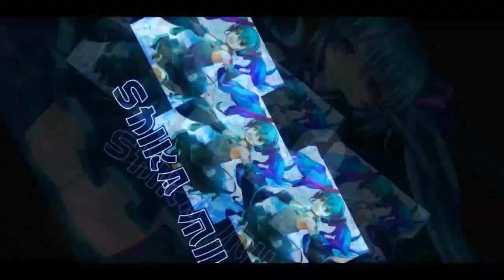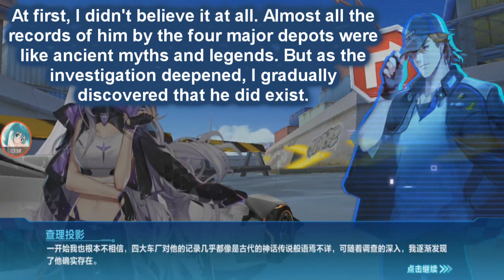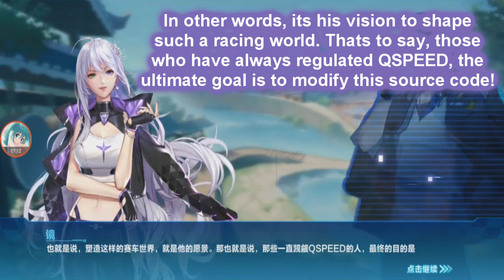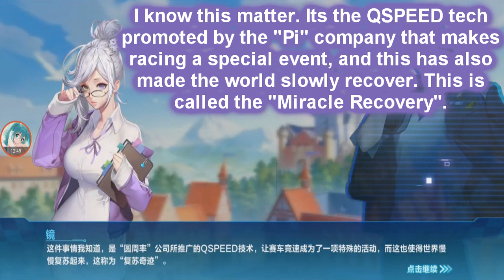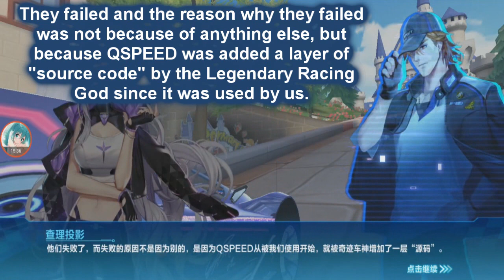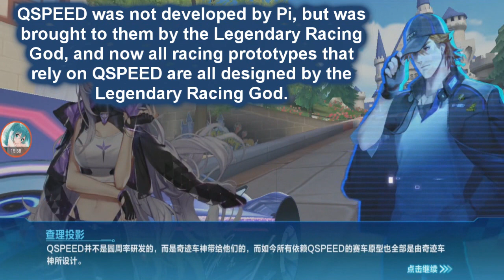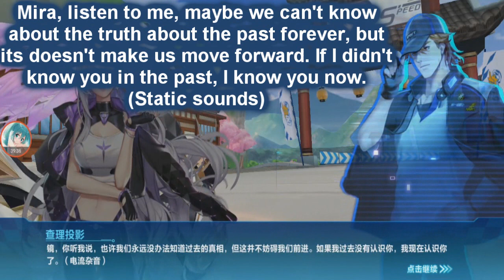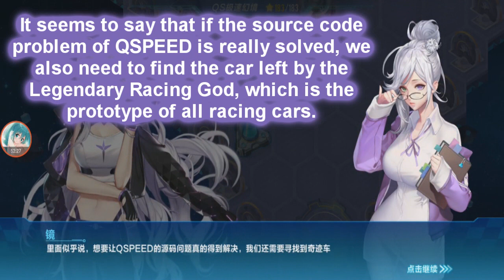Legendary Racing God's Secrets & Charlie's Sacrifice - QS Mira Empty Dream Ch4 【QQ Speed Mobile】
from Chapter 3, while still looking for the answer to Mira's past that Charlie can't remember, Mira and Charlie finds stuff related to the original Legendary Racing God. The hidden enemy tries to interfere by breaking through the QSPEED firewall and also somehow affects Mira's memories.

Now, Mira has to reach to the end of this place, what secrets lie at the end? This is the final chapter of QS Mira's second story.